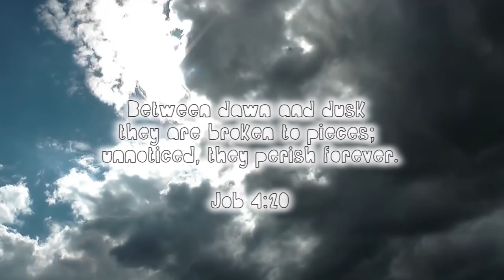DUSK TILL DAWN | Rust Gameplay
After a few successful eco-raids my friends and I stumble across a lucrative opportunity. The encounter takes us from Dusk till Dawn to survive.